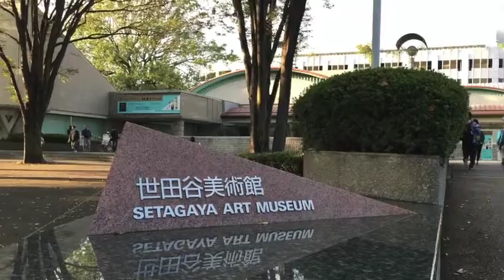2019 砧公園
２０１９年１０月の空の下、東京は世田谷区に有ります砧（きぬた）公園を歩きました。
予想以上に広い公園で、歩き疲れ、翌日は筋肉痛（涙）
広い芝生、サイクリングコースなど庶民の憩いの公園です。